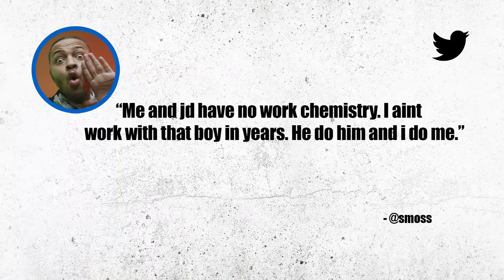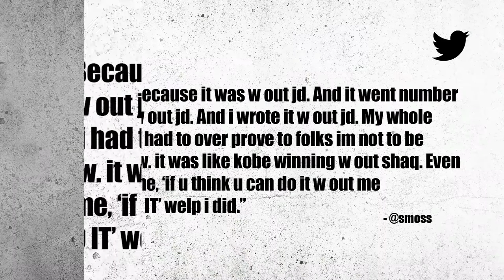Bow Wow Slams Jermaine Dupri Again!